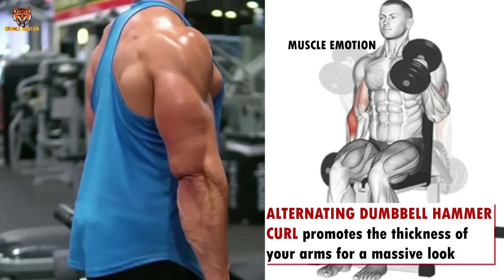11 BEST BICEPS WORKOUT WITH DUMBBELLS ONLY AT HOME OR AT GYM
11 BEST BICEPS WORKOUT WITH DUMBBELLS ONLY AT HOME OR AT GYM
18  BEST BICEPS EXERCISES AT HOME OR GYM
17 BEST BICEPS EXERCISES AT HOME WITH DUMBELLS ONLY
11 BEST BICEPS EXERCISES AT HOME WITH DUMBELLS ONLY / SUPER EXERCISES MUSCULATION BICEPS HALTERES
les 11 Meilleurs exercises pour se muscler les biceps en MUSCULATION
comment avoir des gros bras ?
Comment se muscler les biceps rapidement ?

THUMBNAIL : GREGVONG

➡️ATHLETE IN THIS VDO TO FOLLOW IN INSTAGRAM  :UZOMA_OBILOR @Marcolouis_Monstro @abelbodygym